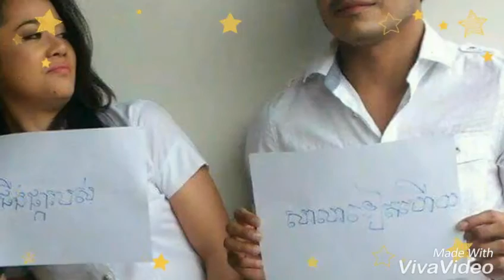Photo Dara Reach Kanha